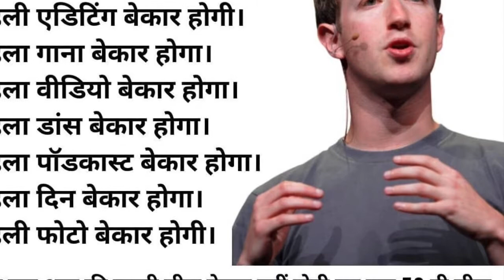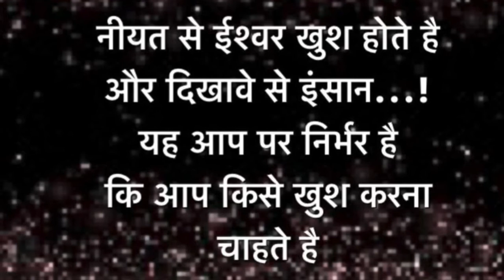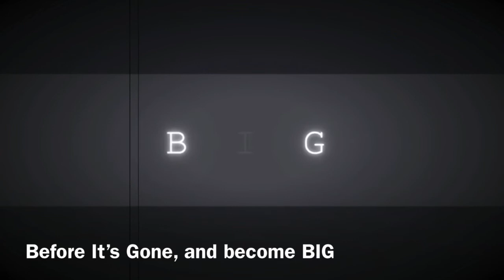अनमोल वचन । भगवान को कैसे खुश करें । हिंदी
Ten Motivational Quotes To Train The Brain. English . Thoughts Of The Day

अनमोल वचन। दूसरों की खैर खबर लेते रहें। Relations बनायें। आज के सुविचार । हिंदी

अनमोल वचन। नाराज़गी एक खूबसूरत रिश्ता। दिल दुखाने से पहले सोचें।

अनमोल वचन। हर बड़ी सफलता के पीछे. क्या है? Thoughts Of The Day ।

अनमोल वचन। सुख और दुःख आयें तो यह करें। Ego न रखें। हिंदी।Thoughts Of The Day.

अनमोल वचन। समस्या आए तो क्या करें, सच्चा साथी कौन है। हिंदी ।

आज का विचार। इच्छा संकल्प और संतुष्टि । जीवन जीने के ग़ूड़ चमत्कार । हिंदी ।

 खुश रहने के ७ नियम । अनमोल वचन । अच्छी बातें । आज का सुविचार। Thoughts Of The Day ।